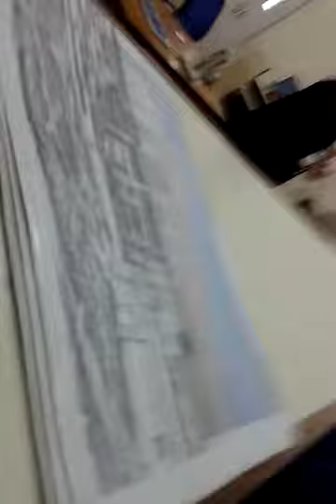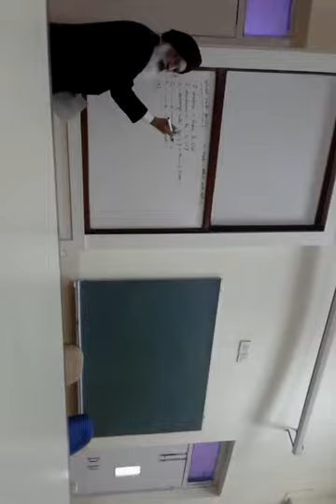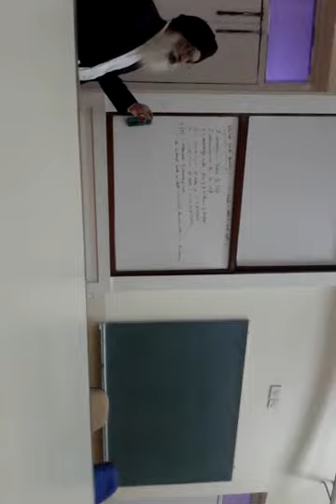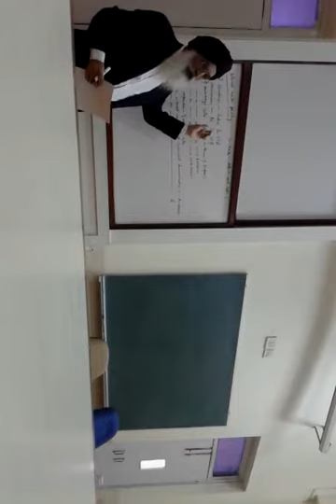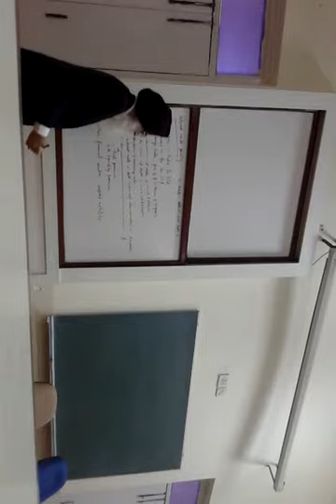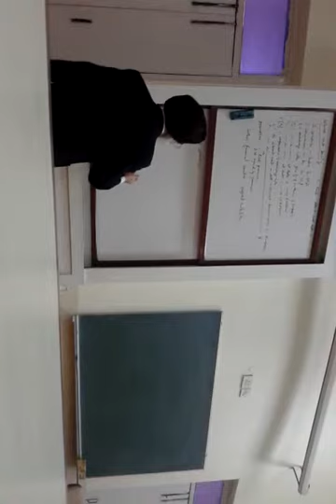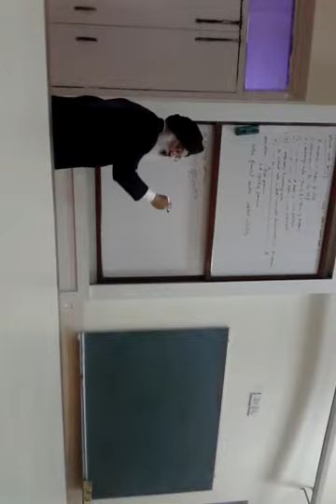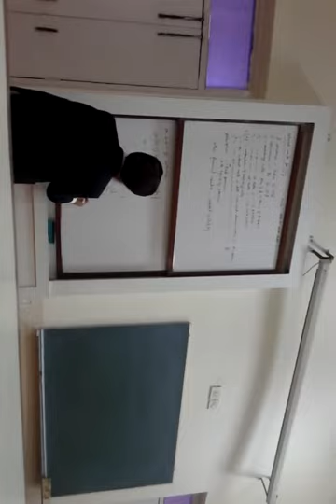Gurbachan Singh - Interest Rate Parity - 20150215 1419441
Gurbachan Singh - Interest Rate Parity - International Macroeconomics